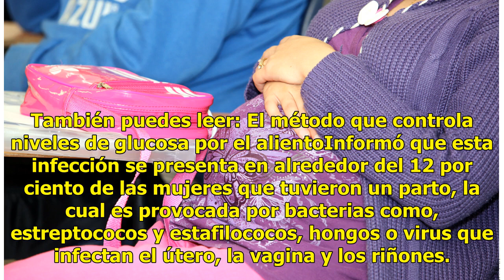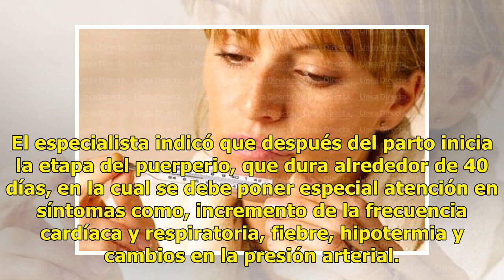Alertan sobre fiebre puerperal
Ciudad de México.- La fiebre puerperal es una de las infecciones provocada por bacterias que producen inflamación durante los primeros 15 días después del parto, debido a las modificaciones en el cuerpo o por la cirugía de la cesárea, indicó Jesús Briones Garduño, jefe del Servicio de Gineco-Obstetr...